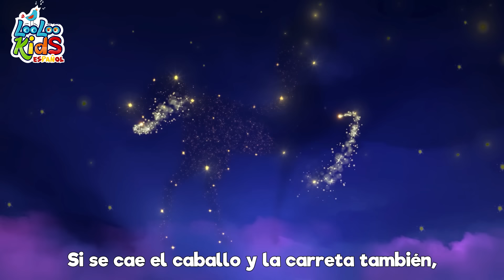🦖Zigalu Zigalu en español | Canciones Infantiles para niños | LooLoo Kids Español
🌟 ¡Bienvenidos amiguitos a una canción muy divertida! 🎶

Hoy les presentamos "Zigalú", una canción llena de alegría y ritmo que los hará bailar y reír sin parar. 🦖💃🕺

Imaginen a un simpático dinosaurio llamado Zigalú que quiere compartir su energía y ganas de moverse con todos ustedes. ¡Así que levanten una pierna, un brazo, sacudan sus cabezas y comencemos a saltar juntos! 🦕🦵🦵💪

En esta canción, también pueden aprender a imitar a diferentes animales y objetos, como pingüinos, jirafas, ranas y hasta astronautas. ¡Es una fiesta de baile y diversión para los más pequeños! 🚀🐧🦒🐸

Esperamos que disfruten bailando al ritmo de Zigalú y que esta canción les haya llenado de alegría. ¡Sigan explorando y divirtiéndose con la música! 🎤🎉👋

Zigalú

Uh, Zigalú Zigalú

Yo tengo un amigo
Que quiere bailar contigo
Es un dino divertido
Y se llama Zigalú

Uh, Zigalú Zigalú
Uh, uh uh uh uh
Uh, Zigalú Zigalú

Levanta una pierna
Y levanta un brazo
Sacude tu cabeza
Y empieza a saltar

Uh, Zigalú Zigalú
Uh, Zigalú Zigalú

Un pie adelante
Y el otro al costado
Sacude tus manos
Y luego da un salto

Uh, Zigalú Zigalú
Uh, Zigalú Zigalú

Gira en tu lugar
Y baila un poquitito
Rasca tu cabeza
Como lo hacen los monitos

Uh, Zigalú Zigalú
Uh, Zigalú Zigalú

Haz como un pingüino
Y toca tú nariz
Cierra un ojo
Y siéntelo así

Uh, Zigalú Zigalú
Uh, Zigalú Zigalú

Levanta las cejas
Haz una cara
Muévete despacio
como un astronauta

Uh Zigalú Zigalú

Punta de los pies
Como las jirafas
Salto de rana
Y ríe a carcajadas

Uh, Zigalú uh uh uh uh
Zigalú, Zigalú

00:00:04 - Zigaloo Dance
00:02:30 - La vaca Lola
00:03:59 - Debajo un boton
00:05:18 - Chocolate
00:07:14 - Uno, dos, ato mis zapatos
00:08:13 - Una flor en mi jardin
00:09:46 - Mi pequeno vecino
00:11:52 - Skidamarink
00:13:26 - Salta y a Lou
00:14:58 - Once I Caught a Fish Alive
00:16:56 - Instrumentos musicales
00:19:28 - Conejito saltarín
00:20:35 - Zorro me has robado el ganso
00:22:02 - Cabeza, hombros, rodillas, pies
00:23:29 - Bizcochos calentitos
00:24:42 - Jack y Jill
00:27:12 - En el medio de la selva
00:29:46 - Gatito Gatito
00:31:18 - Hickory Dickory Dock
00:33:43 - Tengo dos manitas
00:36:08 - Soy una teterita
00:37:22 - Me gustan las montanas
00:39:14 - Duerme, pequeno
00:41:37 - Tin Tilin Tilin
00:43:09 - Vamos a aplaudir
00:44:51 - Polly puso el agua a hervir
00:46:39 - Vamos a la Peluqueria
00:48:40 - Mi pequena abeja
00:50:21 - Por la bahia 2
00:51:58 - Cancion para dibujar
00:53:32 - Palmas y palmitas
00:54:29 - Cinco ranas verdes y moteadas
00:56:44 - Conejitos dormilones
00:58:35 - Cancion de las ranas
00:59:59 - La cancion de cuna de Brahms
01:02:04 - Dos pajaritos
01:03:52 - Cinco patitos
01:05:43 - Dia de mercado
01:07:49 - Un patito muy feliz
01:10:04 - Todo el mundo en sus manos
01:12:14 - Canasta, canastita
01:13:52 - Mami se va al mercado
01:15:50 - Tres gatitos